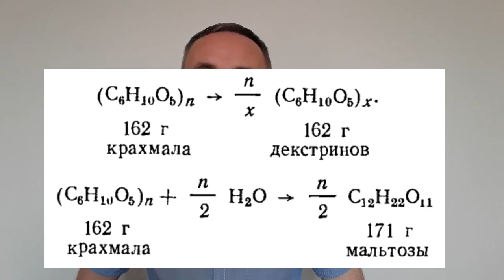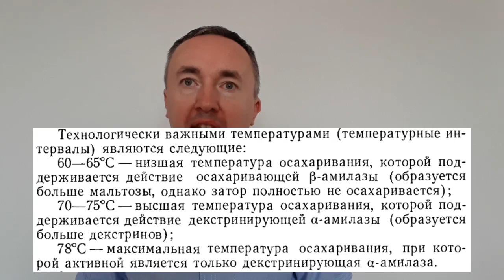Химические процессы при затирании солода | Лекция 17 по пивоварению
В видео рассмотрены химические процессы, которые происходят с крахмалом и белками солода, влияние кислотности на затирание солода.

При затирании крахмал гидролизуется, клейстеризуется, разжижается и осахариваться.
Белки при затирании расщепляются, но не более, чем от 1/3 до 2/5 их количества.

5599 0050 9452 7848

Таймкоды:
00:00 Приветствие и введение
00:18 Гидролиз крахмала
03:35 Клейстеризация крахмала
06:06 Разжижение крахмала
08:07 Собственно осахаривание
10:35 Конвенционный метод определения степени осахаривания
11:42 Модификация №1 конвенционного метода
13:15 Модификация №2 конвенционного метода
14:49 Критика "йодного метода"
16:57 Процессы, происходящие с белками при затирании
23:14 Кислотность при затирании
25:01 Остальные процессы